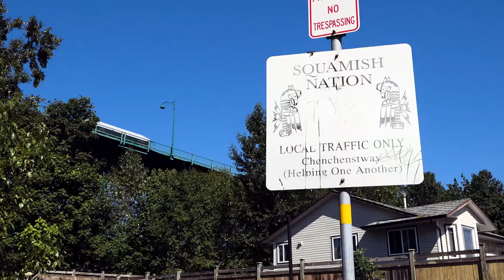The EMBA IBL Experience: Pamela Goldsmith-Jones, Member of Parliament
The Executive MBA in Indigenous Business & Leadership is the only program of its kind. It explores contemporary business issues in an Aboriginal context, bringing together experienced leaders from First Nations communities as well as from industries that work and partner with indigenous communities across the country.